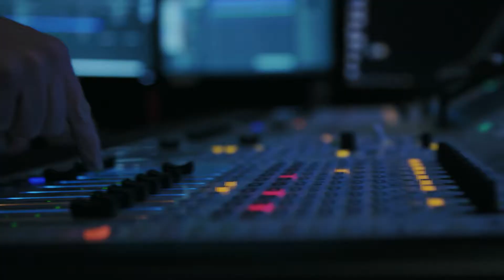Samson - Branson, Missouri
He defeated an entire army and slayed a lion with his bare hands. But there’s a secret behind Samson’s superpower. Chosen by God from birth, he’s been given superhuman strength – as long as he follows the rules. And that’s where the trouble begins. Samson soon falls prey to temptation, losing his strength and sight. And it’s here where he will face his greatest challenge.